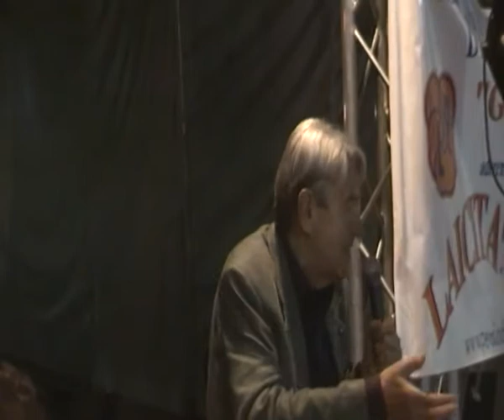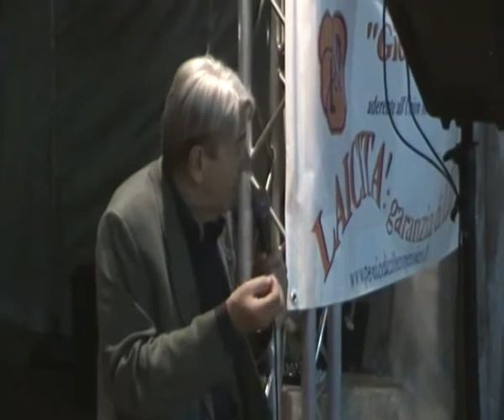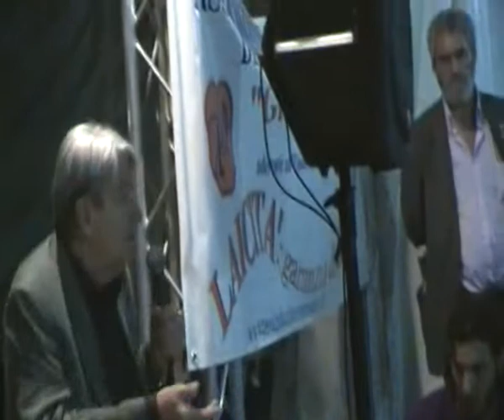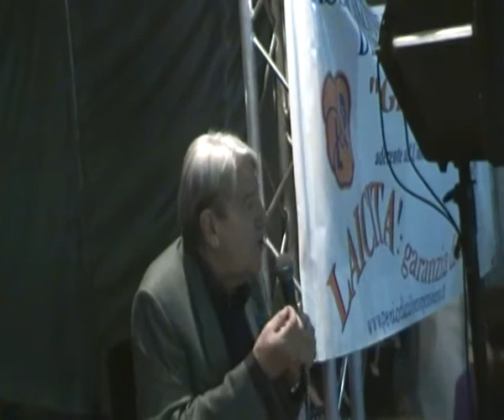INTERVISTA SULLA LAICITA' 1/9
Pubblico dibattito introdotto da Marco Politi e Massimo Teodori intervistati da Maria Mantello, Presidente dell'Associazione Nazionale del Libero Pensiero "Giordano Bruno".
Festa dell'Unità, Roma (Stand Rinascita, 27 Giugno 2010)